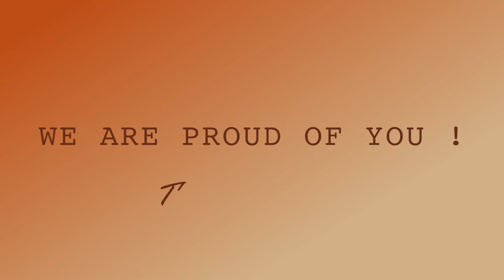BRAVO Lara Gut from the Ragusa Team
The whole Ragusa Team congratulates Lara Gut for its beautiful ski season.